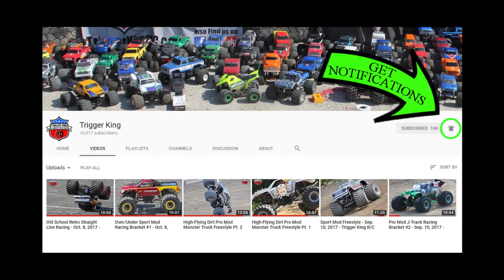RE-AIR - Bigfoot Showroom Showdown Pro Mod Race #2 - Oct. 26, 2014 - Trigger King R/C Monster Trucks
BIGFOOT Showroom Showdown from 2014! - Modern (Pro Mod) monster truck racing bracket #2 from Oct. 26, 2014.  Race was inside the old BIGFOOT shop in Hazelwood, MO.